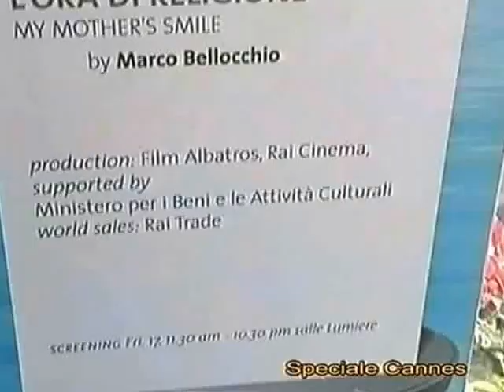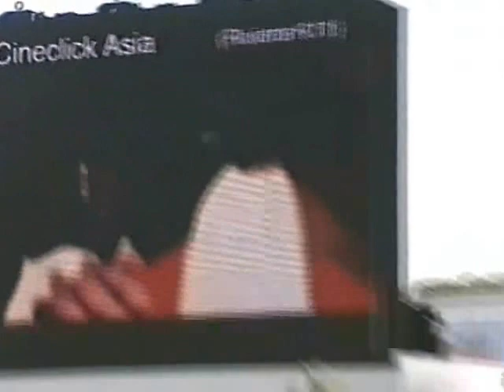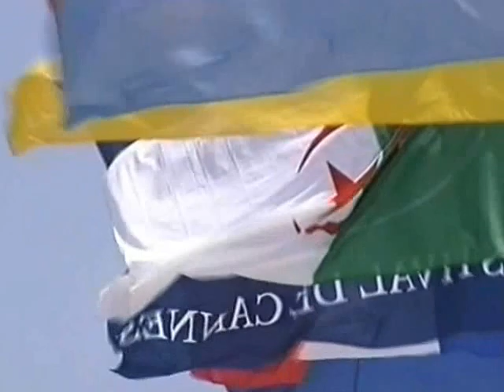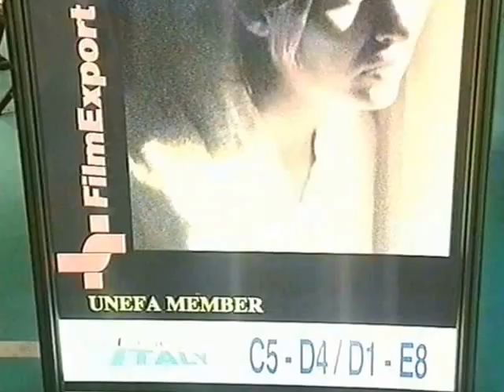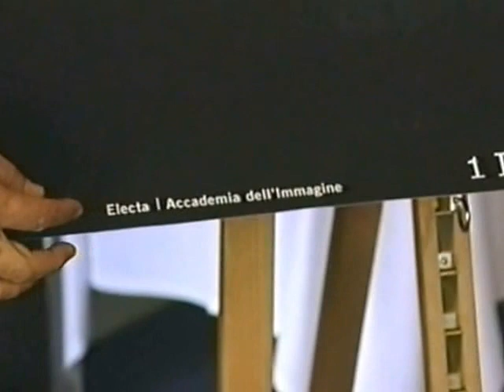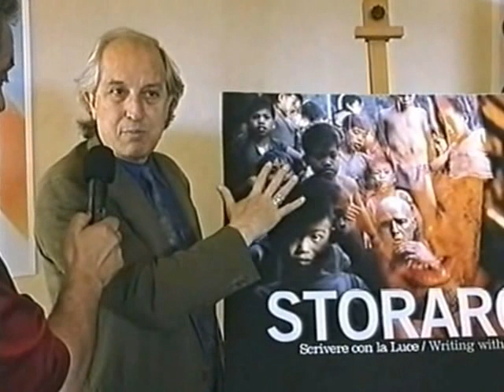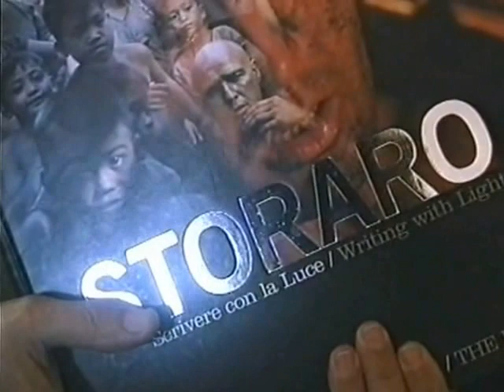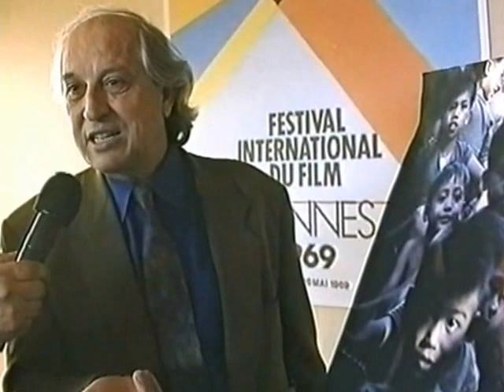FESTIVAL di CANNES 2002 di Enzo Coletta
CANNES 2002 di Enzo Coletta
In questa prima puntata dello speciale dedicato al Festival del Cinema a Cannes 55, vedrete le interviste a Francesca Comencini per il docufilm " Carlo Giuliani ragazzo", a Gianni Massaro, Vittorio Storaro oscar per la fotografia in Apacalypse Now, a Franco Nero, Remo Girone.  Servizio di Enzo Coletta immagini di Gabriele Campanella per Teleabruzzo. Si ringrazia Anica e Cinecitta' Holding e l' Office Press Accreditation Cannes.